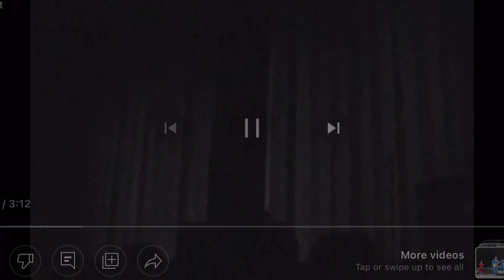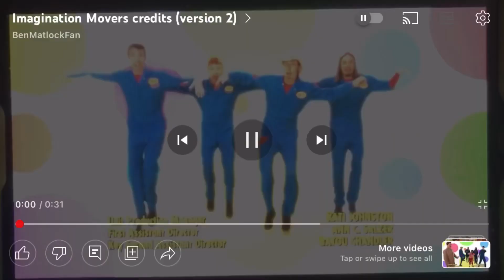Imagination Movers in concert 2010 jacksonville